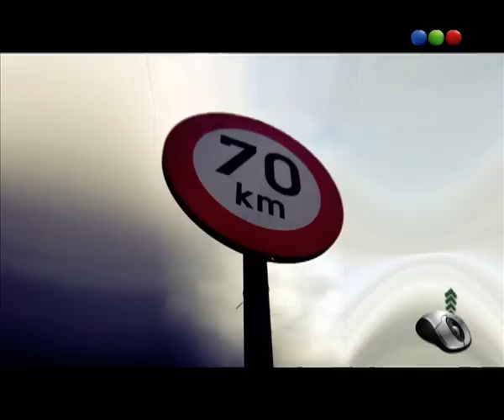A un click -Telefe Noticias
Las notas más destacadas de te las contamos A un click. El botón no me gusta de Facebook, la fritura de un huevo en la calle y el perro que veló a su amigo. Seguinos los martes y viernes a las 21 por nuestro canal en YouTube. Informate A un click.